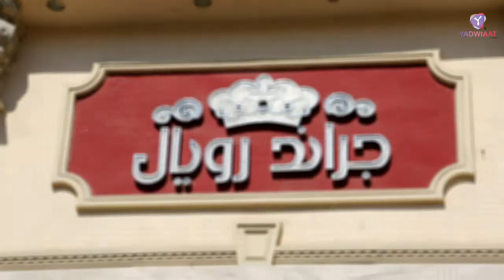promo yadwiiyat damanhour 28 10